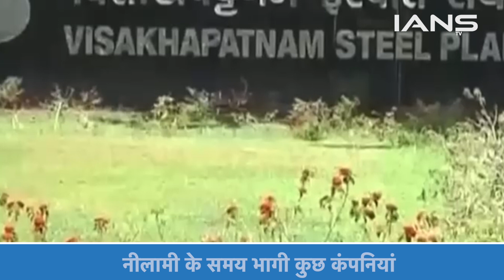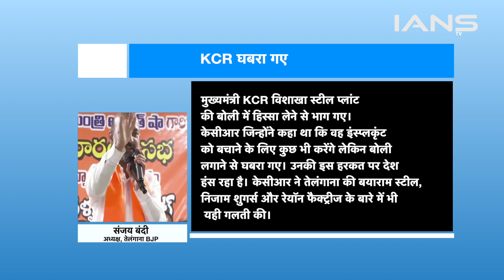Vizag Steel Plant नीलामी में 29 कंपनियों ने लिया हिस्सा, तेलंगाना रही बाहर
तेलंगाना सरकार ने विशाखा स्टील प्लांट में रॉ मटेरियल और काम करने के लिए निजी कंपनियों से निलामी करवाई थी... हालांकि तेलंगाना सरकार ने EOI दाखिल करने की व्यवहार्यता का अध्ययन करने के लिए पिछले हफ्ते सिंगरेनी कोलियरीज कंपनी लिमिटेड की एक टीम विशाखा स्टील प्लांट भेजी थी, और इसने निविदाओं में भाग लेने के लिए वक़्त मांगने पर 5 दिन का वक्त दिए जाने के बाद भी SCCL की इस प्रक्रिया को रोक दिया.. जिसके बाद सियासत ने अपना जोर दिखाया...

Telangana government had auctioned private companies for raw material and work at Visakha Steel Plant… However Telangana government sent a team from Singareni Collieries Company Limited to Visakha Steel Plant last week to study the feasibility of filing EOI Was, and it stopped this process of SCCL even after being given 5 days time for seeking time to participate in the tenders.. after which politics showed its thrust.